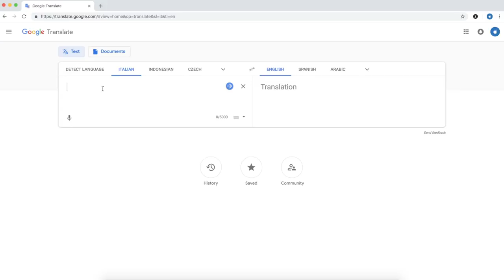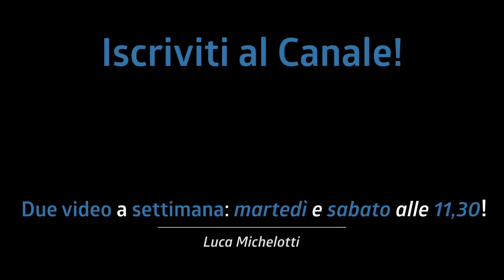ORCHESTRARE: cosa significa e PERCHÈ È COSÌ IMPORTANTE! (+ PDF Gratuito)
Oggi impariamo cosa vuol dire orchestrare e come farlo nella maniera migliore!

♬ My gear:
Kits: